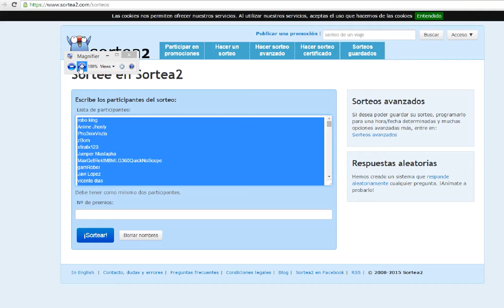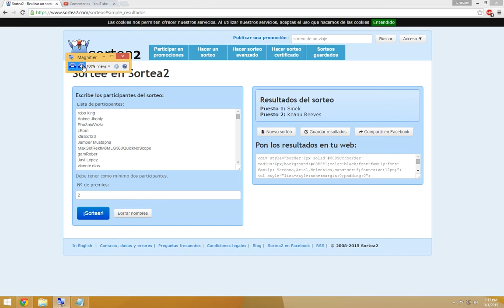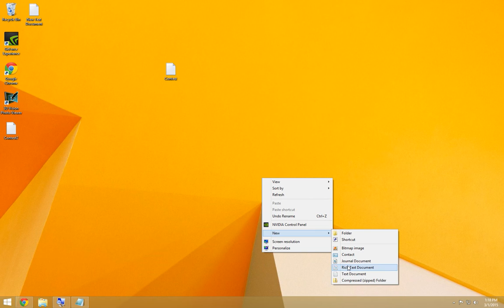GIVEAWAY / SORTEO - WINNERS / GANADORES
- The 1st winner has chosen Titanfall
El 1er ganador eligió Titanfall

I will contact both winners
Voy a contactar a ambos ganadores

Thanks everyone for participating!